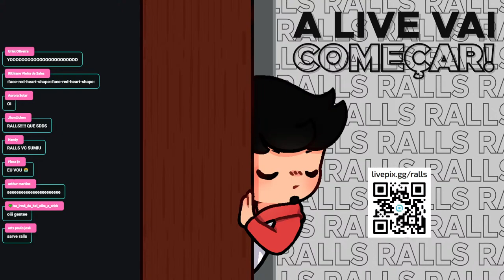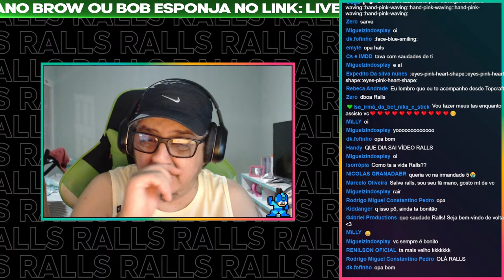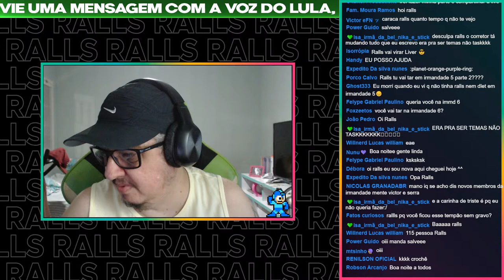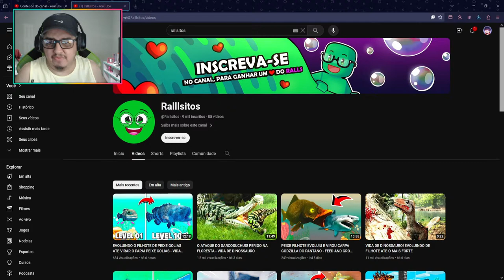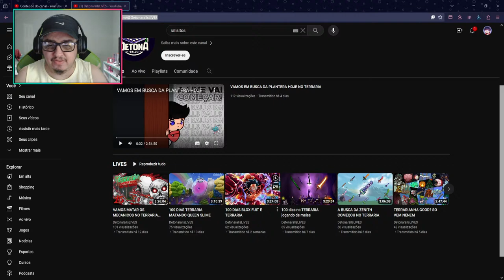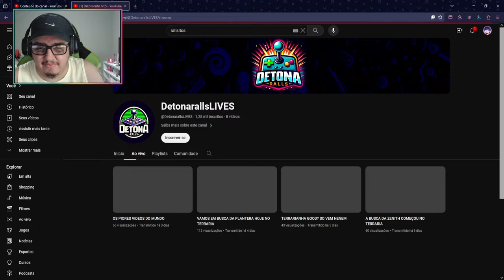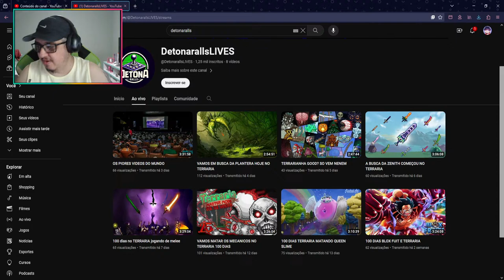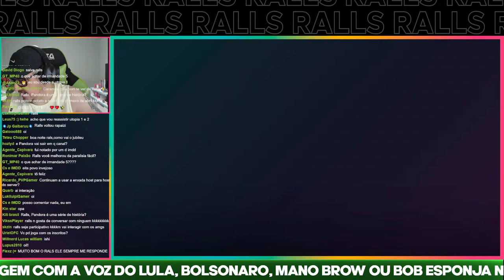A PANDORA É UMA CAIXA?